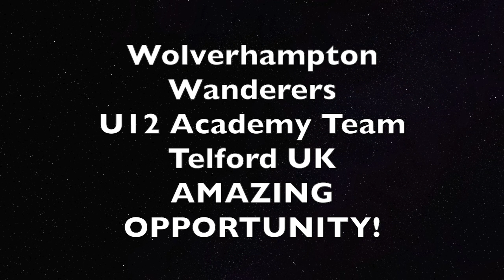Hugo at Wolverhampton Wanderers U12 Academy - UK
Hugo is #14 - playing midfield for Wolverhampton Academy U12 team. During this game he was asked by the coaches to push up high to support the forwards at all times. Game is at Thomas Telford School. Hugo was at Wolverhampton for a week of intense training and skill development, March 2018. THANKS to the Wolverhampton Academy for providing the footage!